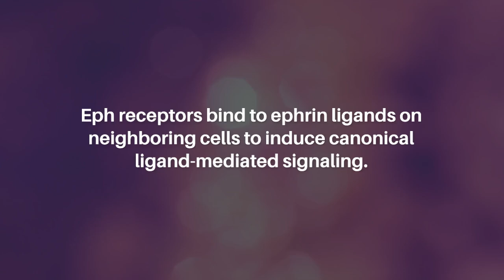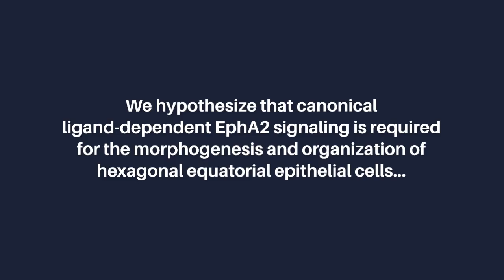EphA2 Signaling in Eye Lens Aging: Wild-Type, Knockout, and Aging Mice | Aging-US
Aging-US published this research paper on October 25, 2024 in Volume 16, Issue 20, entitled “Canonical ligand-dependent and non-canonical ligand-independent EphA2 signaling in the eye lens of wild-type, knockout, and aging mice" by researchers from the School of Optometry and Vision Science Program, Indiana University, Bloomington, IN. @IUBloomington

Abstract

Disruption of Eph-ephrin bidirectional signaling leads to human congenital and age-related cataracts, but the mechanisms for these opacities in the eye lens remain unclear. Eph receptors bind to ephrin ligands on neighboring cells to induce canonical ligand-mediated signaling. The EphA2 receptor also signals non-canonically without ligand binding in cancerous cells, leading to epithelial-to-mesenchymal transition (EMT). We have previously shown that the receptor EphA2 and the ligand ephrin-A5 have diverse functions in maintaining lens transparency in mice. Loss of ephrin-A5 leads to anterior cataracts due to EMT. Surprisingly, both canonical and non-canonical EphA2 activation are present in normal wild-type lenses and in the ephrin-A5 knockout lenses. Canonical EphA2 signaling is localized exclusively to lens epithelial cells and does not change with age. Non-canonical EphA2 signaling is in both epithelial and fiber cells and increases significantly with age. We hypothesize that canonical ligand-dependent EphA2 signaling is required for the morphogenesis and organization of hexagonal equatorial epithelial cells while non-canonical ligand-independent EphA2 signaling is needed for complex membrane interdigitations that change during fiber cell differentiation and maturation. This is the first demonstration of non-canonical EphA2 activation in a non-cancerous tissue or cell and suggests a possible physiological function for ligand-independent EphA2 signaling.

Keywords - aging, fiber cells, epithelial cells, Y588, Y589, S897, phosphorylation, maturation, ephrin

About Aging-US